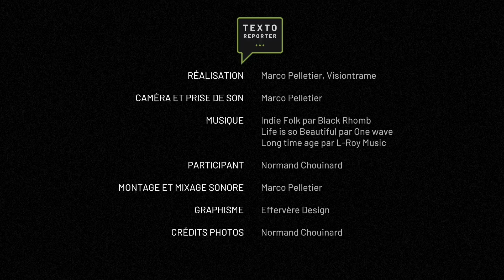Texto Reporter: Camionneur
Dans cet épisode, nous faisons connaissance avec Normand, un vrai camionneur artisan. Travailleur acharné il trouve même  le temps de retaper de vieux camions.